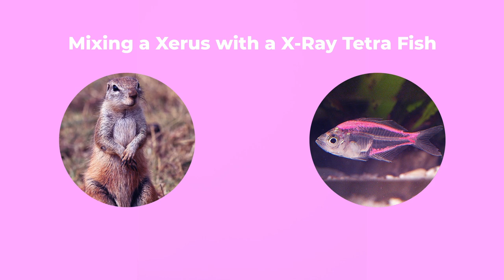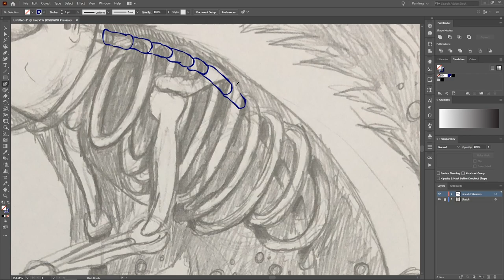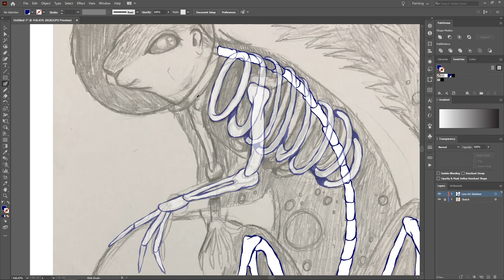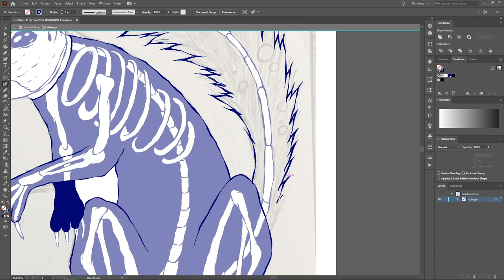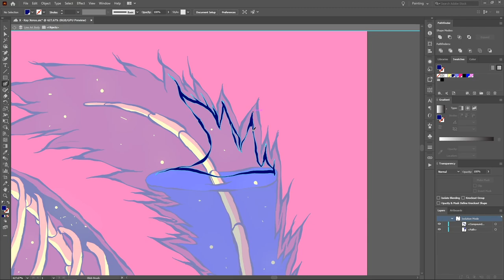Mixing a Xerus with a X-ray Fish - Drawing on Paper and Vectoring in Adobe Illustrator CC- Speed Art